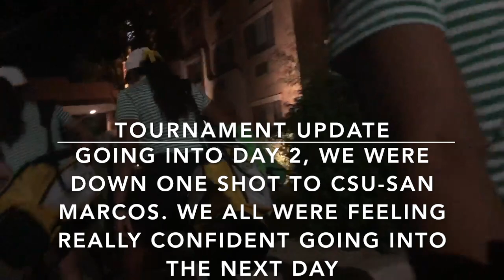Golf Vlog 1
What's up guys?! Our golf team decided to make a Youtube channel to try and give you guys a behind the scenes look at our lives as student athletes. We plan on making a lot of videos in the future and hopefully we get better with filming and editing as it goes on. This is all going to be a learning process for us. Be on the look out for some new tournament vlogs and a video introducing the whole team.